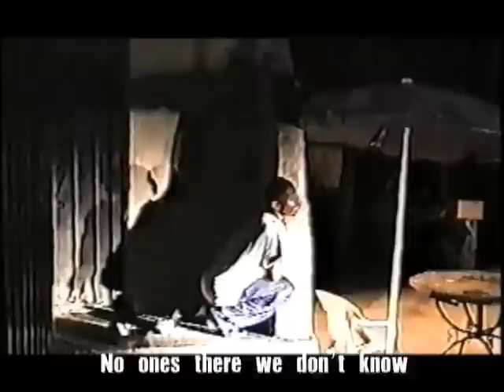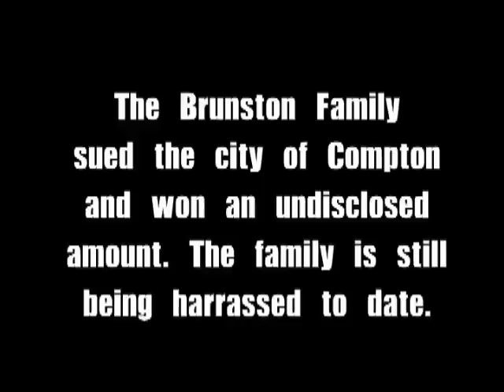Fucc tha police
Police sheriff's Compton brutality